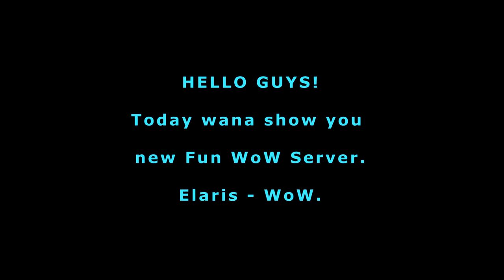Elaris Wow NEW FUN SERVER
Hello guys its mine first try on making youtube video so dont get to mad at me kekw. Cheers!